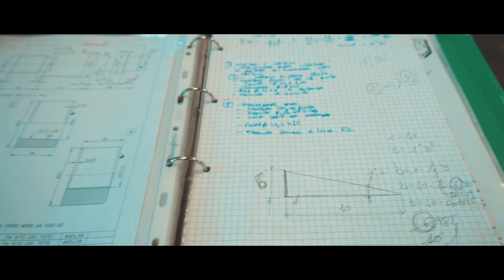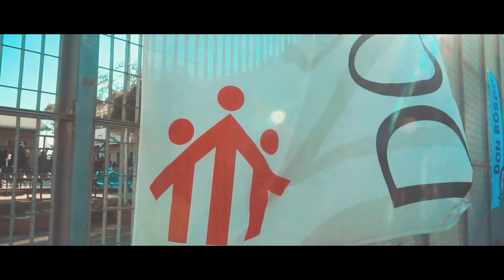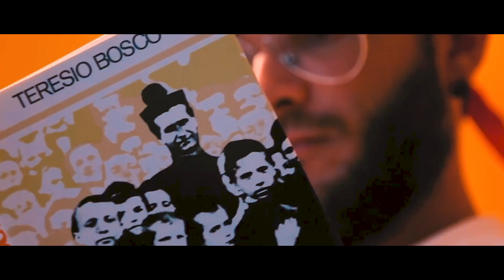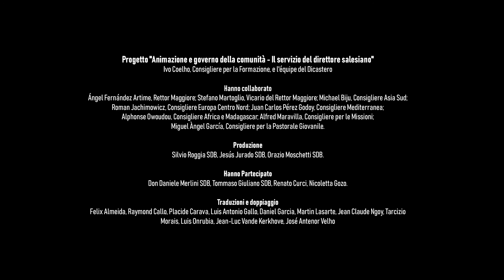O Diretor e a missão salesiana compartilhada: parte 3